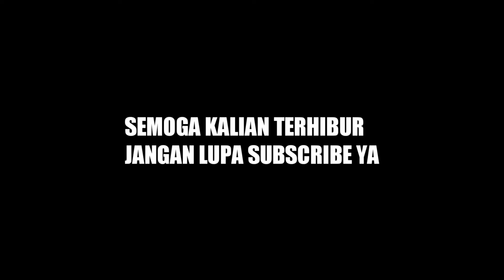yang pakai modal 3m🙂👆